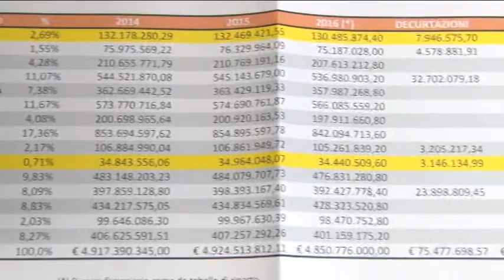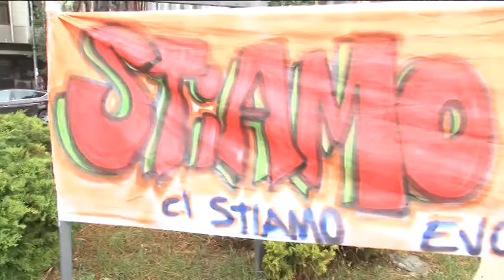D'Alessandro, riforme per evitare le multe sul Tpl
Il consigliere regionale delegato ai trasporti, Camillo D’Alessandro, risponde all’allarme lanciato dalla Cgil sul Trasporto Pubblico Locale, in relazione alle multe comminate all’Abruzzo sotto forma di minori trasferimenti per il TPL. Milioni di euro in meno che potrebbero influire negativamente sul servizio. Per D’Alessandro la riforma messa in campo dalla Regione Abruzzo serve proprio ad evitare ulteriori sanzioni nel tentativo di riportare il rapporto costi/ricavi sopra il 35%